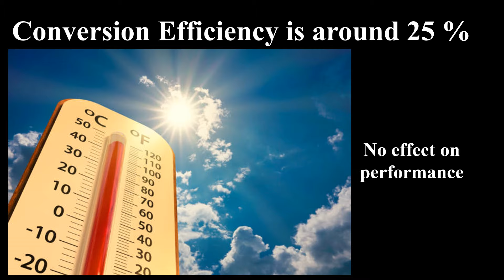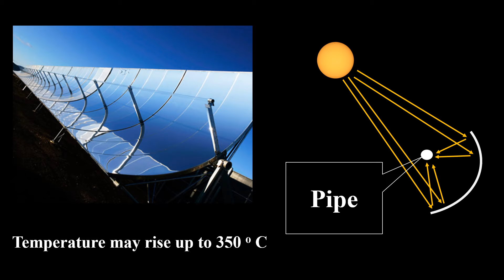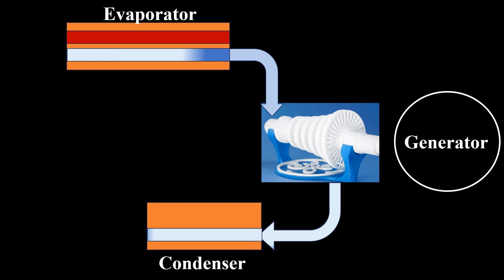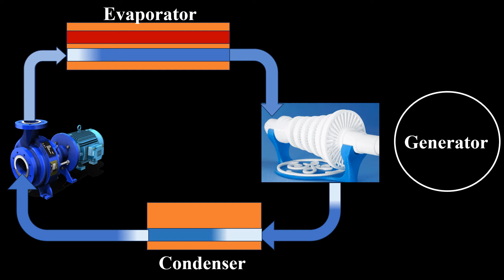Solar Thermal Panel | Better Technology than Solar Panel | Solar Energy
Solar Thermal Collectors are used to generate high temperature heat which can be used to generate super heated steam which can be used to run turbine which also run generator and produces electricity.